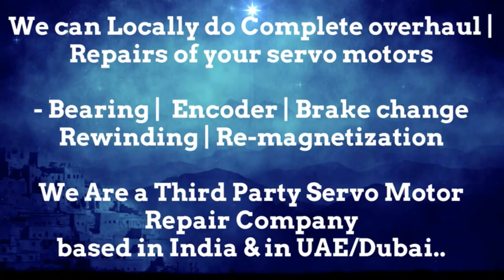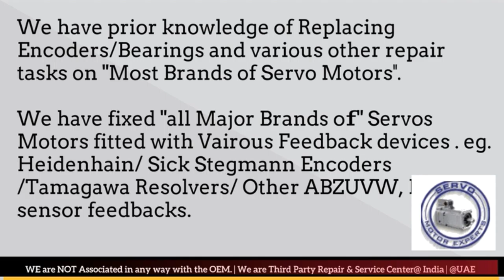Kollmorgen Repair Drive Data Parameters Test Servo Motor rotary encoder with multimeter Oscilloscope